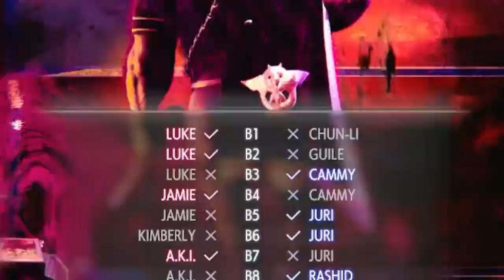The GREATEST Street Fighter 6 Tournament!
Dragon Ball Madness 2 is coming Soon! But before that...

Thumbnail by Yours Truly!